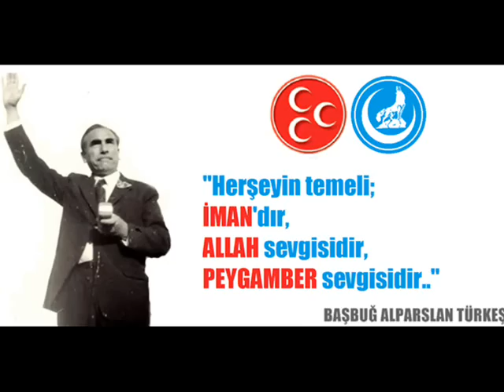Bir Yiğit Adam - Devlet BAHÇELI (MHP 1999 Seçim müziği)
Çalmaya alışan AKP, Partimizin Seçim Müziğini de Çaldı..
"Hırsızlık" sıfatı yakanıza yapıştı

Milliyetçi Hareket'in Duygusal Serüveni...
kiziroğlu mustafa bey